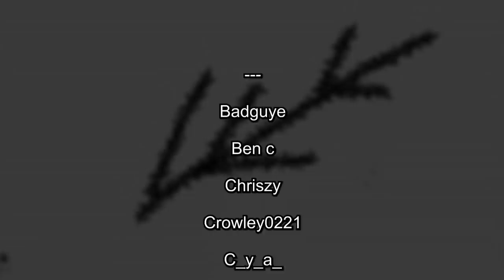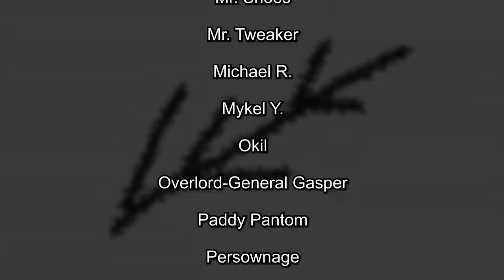Overlord - What happend to the Elves of Erya Uzruth?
The Elves of Tenmu are the only members of the many raiding partys, that came to the great tomb of Nazarick involuntarily, therefore rather than beeing finished, the elven trio serves now under aura and mare, acting as maids without uniforms.